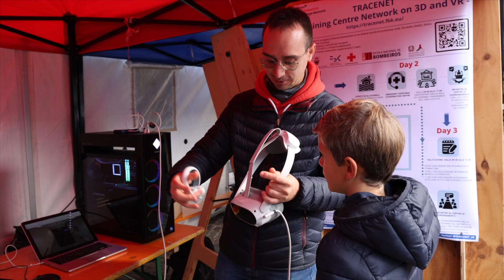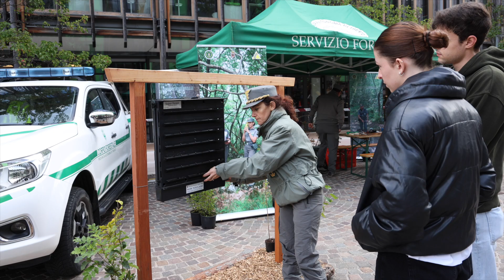Cittadella della Protezione Civile 2024